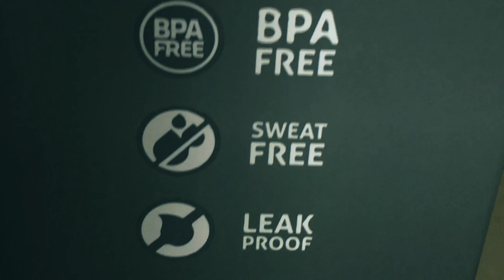InstaCuppa Vacuum Insulated Tea Infuser Bottle | Shop Tea Infuser Water Bottles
InstaCuppa Thermos Bottle 1000...